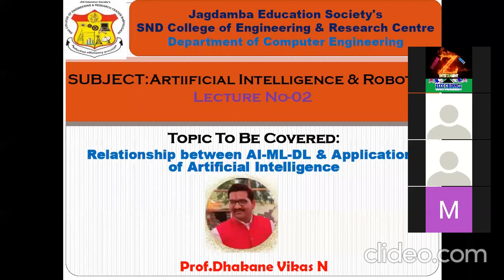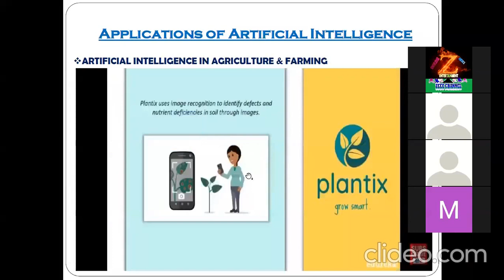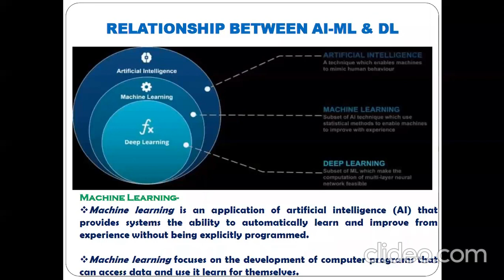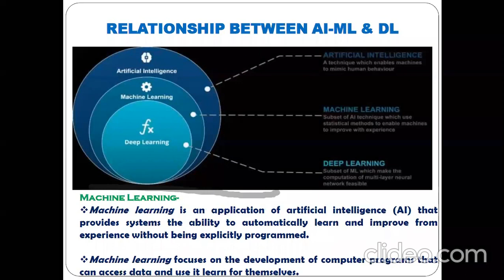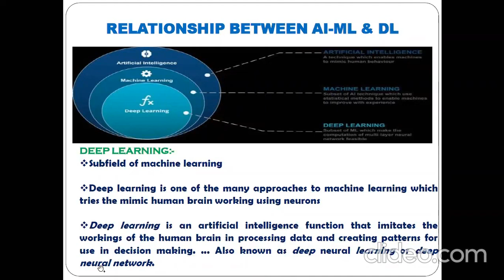Relationship Between Artificial Intelligence,Machine Learning & Deep L 720 x 1278